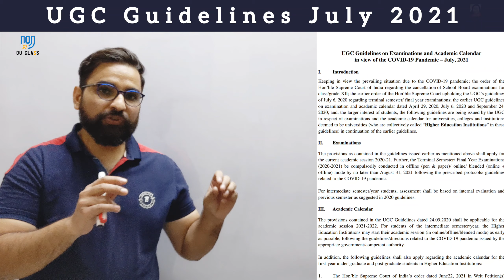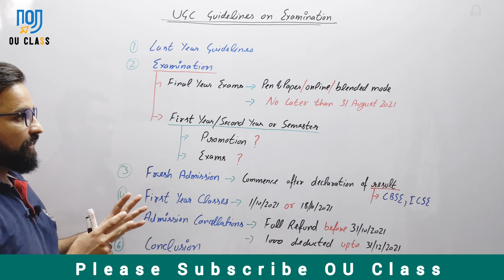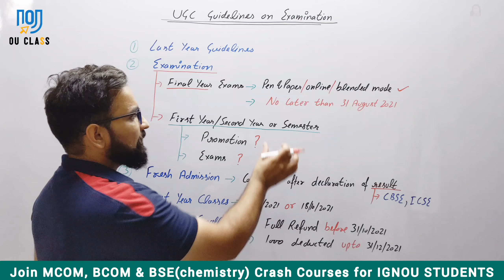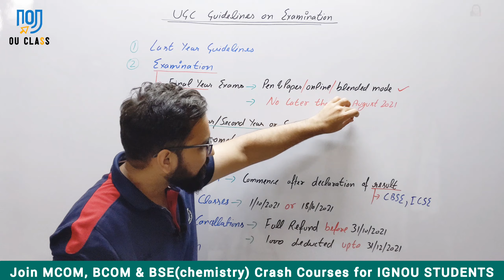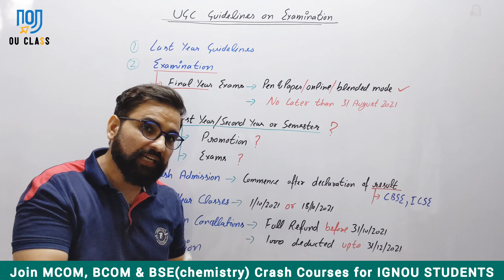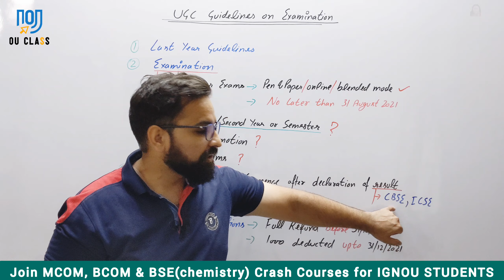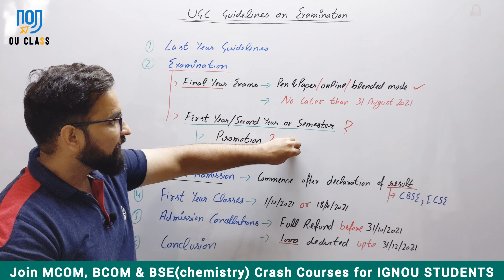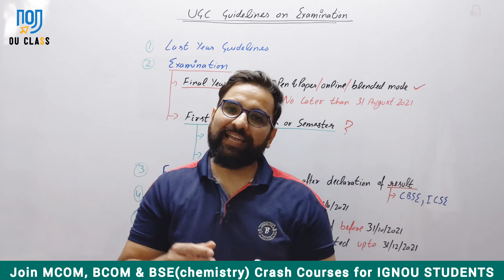UGC Guidelines for Examination 2021| IGNOU/Other Universities| Promotion?| Pravesh Mann| OU Class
📑 For Crash Couse please contact on my what's app number 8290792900

ignou june 2021 exam pattern
ignou exam pattern 2021
ignou exam kaise pass kare
ignou me exam kaise hota hai
ignou exam me kaise likhe
ignou exam me answer kaise likhe
ignou exam ki preparation kaise kare
ignou exam offline or online
ignou m.com exam pattern
ignou m.com 2nd year exam date
how to score 90% in ignou exam
how to prepare for exams
how to score good marks in exam
ignou exam ki tehyari kaise kare
ignou exam mein ache marks kaise layee
ignou first year ke exam kab honge
when ignou conduct exams of first year
ignou second year ke exam kab lenga
when ignou held second year exam
August mein kiske exam honge
अगस्त में किसके एग्जाम होंगे किसके नहीं
3 August ko kon exam de sakta hain
ignou exam date notification
does ignou conduct exam on august?
kya ignou august me exam le rha hain
ignou august me kiske exam le rha hain
when ignou held exam
kya ignou june exam sabko dene hain
is ignou going to conduct first year exam
is ignou going to conduct second year exam
is ignou going to conduct final year exam
bag first year ke exam honge
bcomg first year ke exam honge
bscg first year ke exam honge
ma first year ke exam honge
mcom first year ke exam honge
kiske exam honge
kiske exam nahi honge
kya ignou ke exam honge
kya ignou ka exam hoga
kya ignou ke exam honge june 2021
exam form ignou june 2021
exam latest news
ignou exam kab hota hai
ignou exam kab tak hoga
ignou exam kab se hoga
ignou exam honge ya nhi
ignou exam hoga ya nhi
ignou exam hall ticket
ignou exam kab hoga 2021
ignou exam kab hoga
ignou exam kaise hota hai
ignou exam online hoga ya offline
ignou exam ki taiyari kaise kare
ignou exam kya hota h
ignou exam update
ignou news
ignou admit card 2021
ignou update
ignou updates
ignou update mobile no
ignou promote all student
ignou latest update
ignou promote students
ignou promote students without exam
ignou promote form
ignou exam update 2020
ignou exam news update
ignou exam news today
ignou exam news 2020 today
ignou promotion registration
ignou promote students 2020
ignou promote list kaise dekhe
ignou promote form 2020
ignou promote students
ignou promoted result
ignou promotion registration
ignou exam form december 2020
ignou promote registration
ignou exam date sheet december 2020
ignou exam date sheet june 2020
ignou exam date december 2020
ignou new update
ignou promotion registration
ignou promotion registration form.